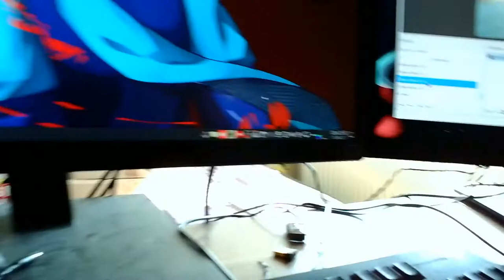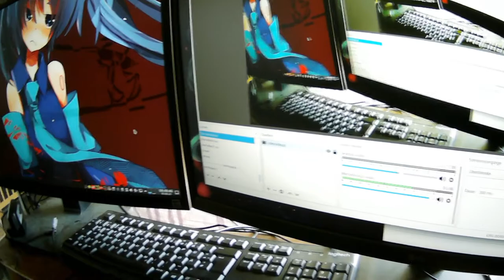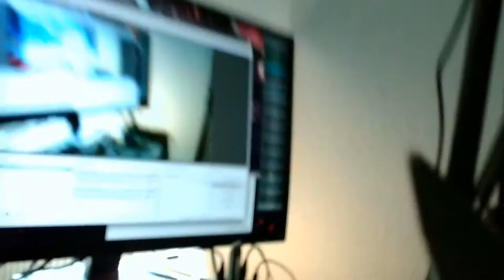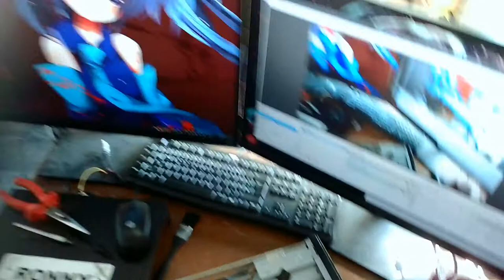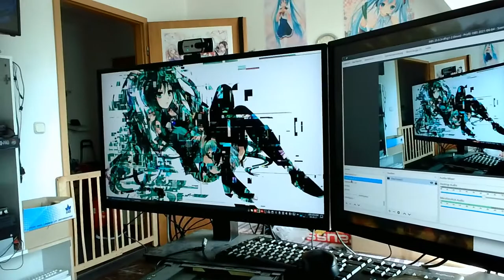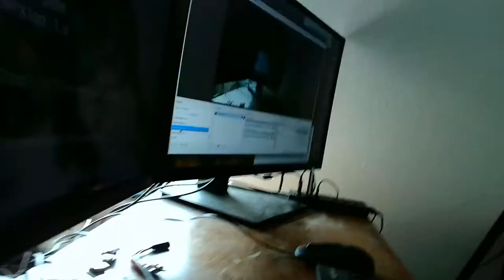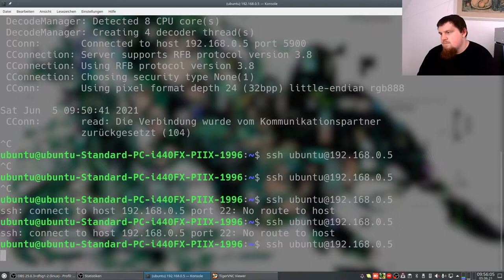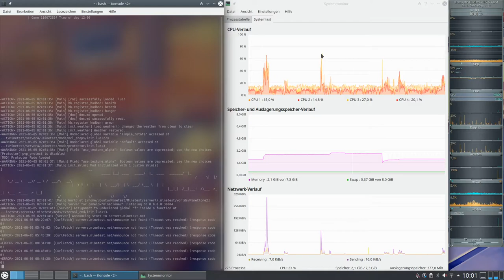2b2t Server - "Optimierung"s-Versuch ... scheitert -.-